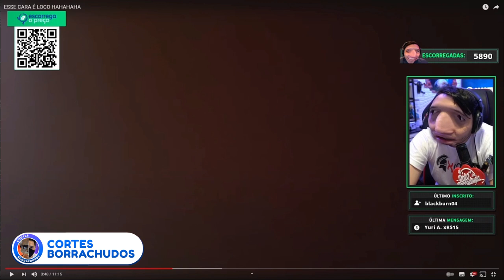😂 DE SUNGA E MONOCICLO ELETRICO! [Cortes Borrachudos React]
O surfista do grau é um youtuber que pratica esportes e aventuras. Uma de suas aventuras é pilotar o seu monociclo em locais inusitados. Nesse vídeo ele anda de monociclo elétrico na Rodovia imigrantes em São Paulo.

A Rodovia dos Imigrantes é uma rodovia do estado de São Paulo. Possui 44 viadutos, 7 pontes e 14 túneis, em 58,5 km de extensão, de São Paulo a Praia Grande, no litoral sul.
Fonte: Wikipédia

NÃO ACREDITO QUE ELE FEZ ISSO COM O MONOCICLO!  [Cortes Borrachudos React]

✅ Editado por @shinobi_sir (meu nick do twitter)
✅ Veja meu SETUP de Edições 👇

Canais Oficiais do Rato Borrachudo 👇
🟣 @Rato Borrachudo
🐀 @Cortes do Ratão [Oficial]